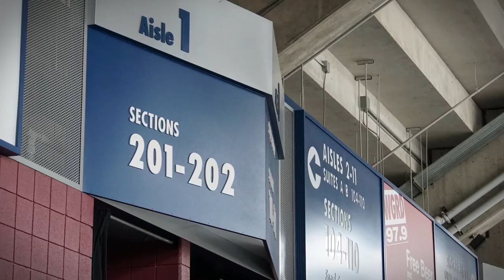Welcome Back to Van Andel Arena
We can't wait to see you! Check out what to expect when attending an event at West Michigan's premier entertainment destination!